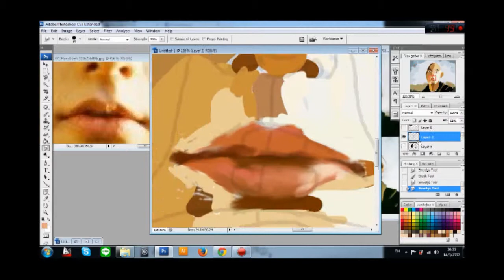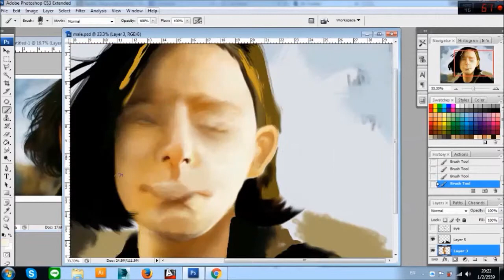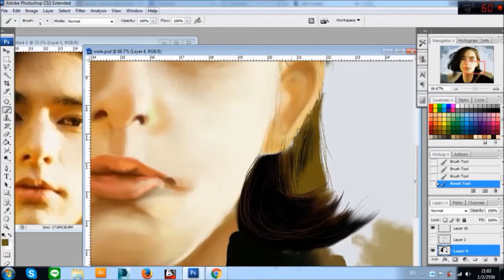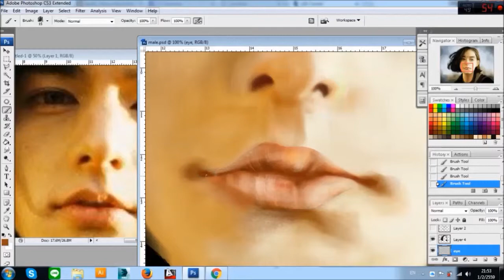Lee Hyun Jae (이현재) speed painting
ABOUT :เริ่มวาดเมื่อ 2 ปีที่แล้ว ดองมานาน เสร็จล่ะก็ยังไม่หมือนอี้ก ตอนแรกที่วาดยังไม่ซื้อเม้าส์ปากกา จนซื้อเม้าส์มาเพื่อจะวาดผมแบบที่ตั้งใจ เดี๋ยวตัดวีดีโอเสร็จจะอัพอีกที

sound :
CHA CHA MALONE
Jay Park - My (Instrumental)(Prod. by Cha Cha Malone)